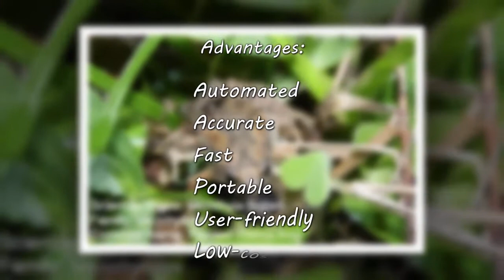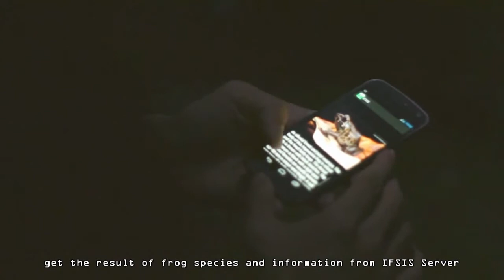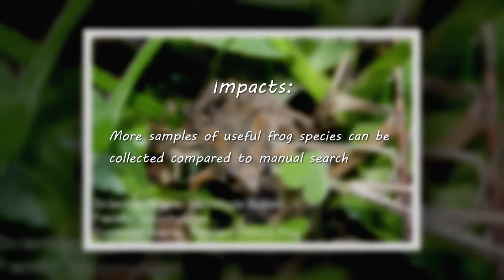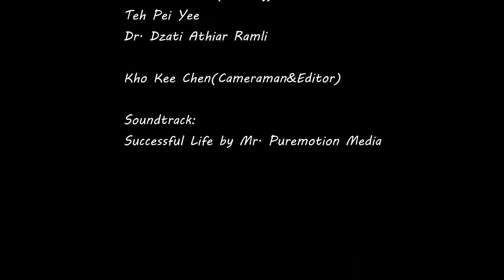Intelligent Frog Species Identification System Based on Frog Call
Members: Teng Yuan Jun, Tan Wan Chien, & Teh Pei Yee

Advisor: Dr Dzati Athiar Ramli

Intel Track MY029 (USM)

"Like" in Facebook to cast your vote! Voting ends 3rd July 2013